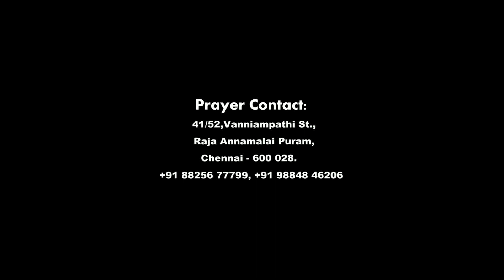SABESTIAN | EDWIN PRABHU | ஆர்ப்பரிப்போம் ஆர்ப்பரிப்போம் | Aarparippom Aarparippom | Pr Rajkumar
KephasMinistries-Media

Kephas Gospel Meeting conducted on 28 August 2016 by the grace of God. We never forget those days and we really lifted up our Lord Jesus Christ. The Lord supplied all meeting needs. Orchestra: Guitor Sabestian, Rhythm Edwin Prabhu, Keyboard Suresh & Sax Kutty.